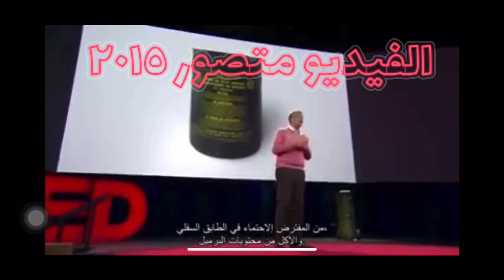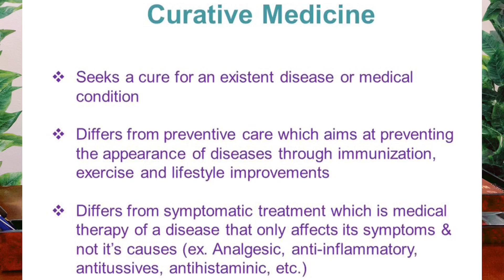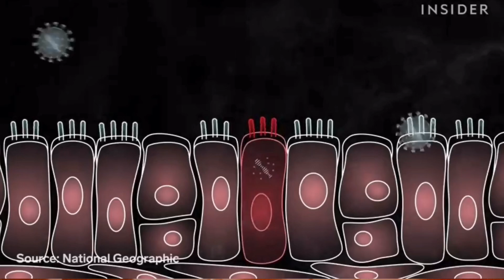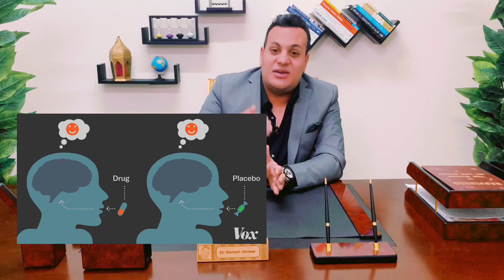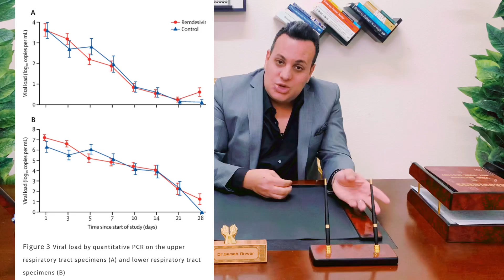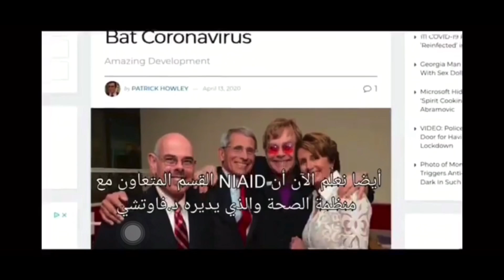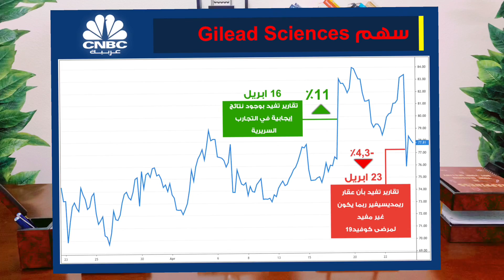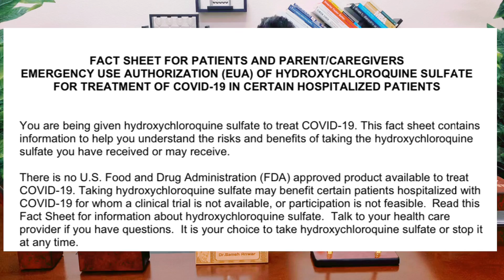علاج كورونا بين الوهم والحقيقة _ remdesivir